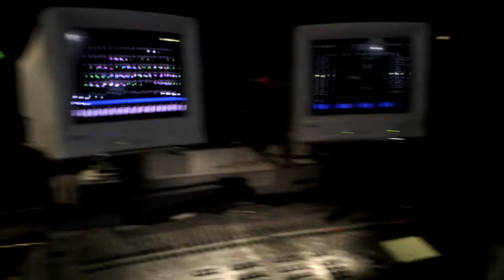Access Hollywood Stops Shooting to watch Balloon Boy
the stage crew at Access Hollywood watching the Balloon Boy incident... everyone is hoping for a happy ending